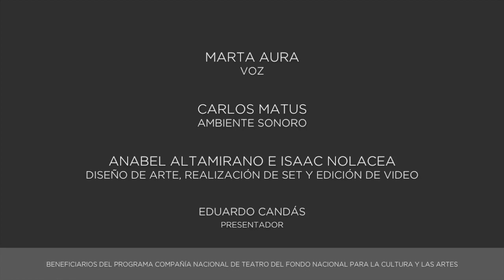Epidemia decuentos. El perro viejo y el coyote / Compañía Nacional de Teatro / INBAL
“El perro viejo y el coyote”, cuento indígena,  en voz de Marta Aura, ambiente sonoro Carlos Matus, ilustración de Anabel Altamirano e Isaac Nolacea. Compañía Nacional de Teatro.